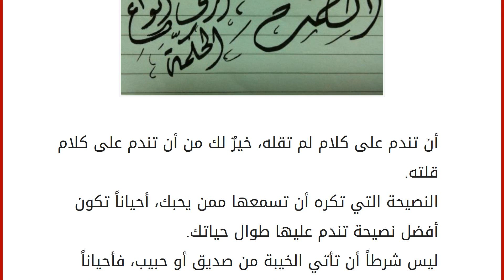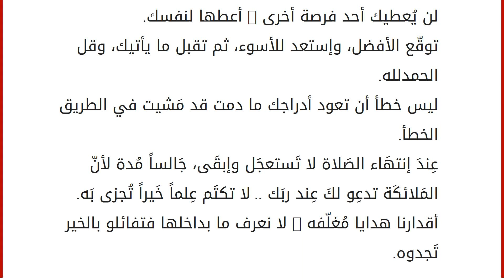حكم جميله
إقراألمقال كاملا :
أن تندم على كلام لم تقله، خيرٌ لك من أن تندم على كلام قلته. النصيحة التي تكره أن تسمعها ممن يحبك، أحياناً تكون أفضل نصيحة تندم عليها طوال حياتك. ليس شرطاً أن تأتي الخيبة من صديق أو حبيب، فأحياناً تأتي الخيبة من نفسك، لأنك أعطيت بعض الأشخاص أكبر من حجمهم !! الذين يَعتقدون بأن المال هو كل شيء، يعملون من أجله أي شيء. الغِيرةُ لذّة، مَن لا يَقبلُ بِهَا لا يَستَحِق أن يَكونَ حَبِيباً. لا يوجد فرق بين لون الملح ولون السكر، كلاهما نفس اللّون .. ولكن سَتعرف الفرق بعد التجربة!! كذلك البشر. لا يستطيع إنسان مَهما بلغت ثروته أن يشتري شبابه الذي مضى. رغم كل الماء العذب الذي تصبّه السماء في البحر، إلّاّ أنه يبقى مالحاً .. فلا ترهق نفسك. البعض لا يتغيرون مهما حاولت. هذا القلم سيقودني إلى حتفي...لم يترك سجناً إلّا وقادني إليه ولا رصيفاً إلّا ومرّغني عليه. سَتذوب الوجوه الجميلة في تُراب الدنيا، ولكن ستبقى